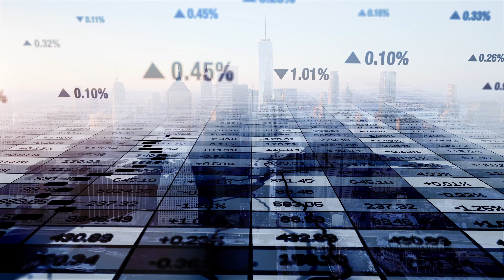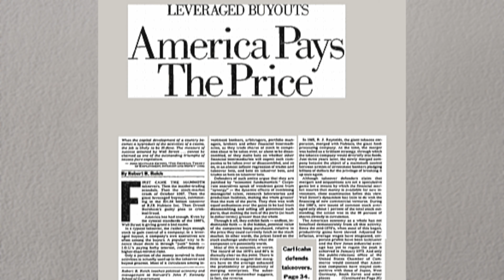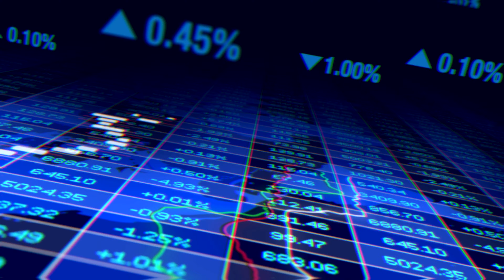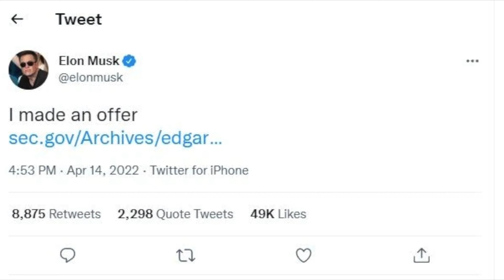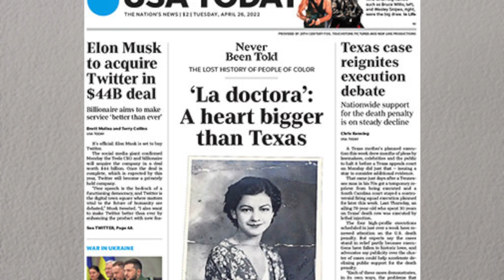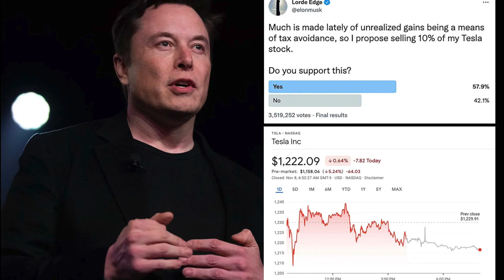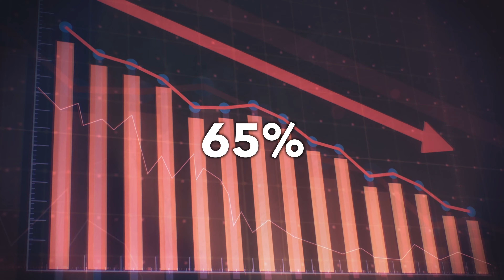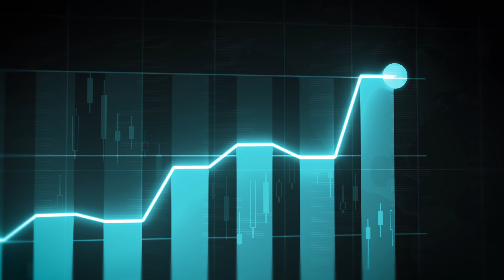How Elon Musk Bought Twitter With Other People's Money 💸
In this video, we dive into the economics of how Tesla CEO Elon Musk bought Twitter with other people's money and what has happened to Twitter (X) since then.